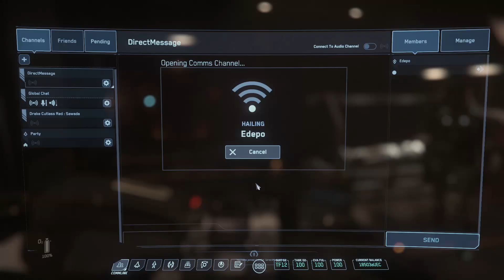Star Citizen: Как mob5ter Связался с Наемниками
🚀 У "Mighty" вы сможете купить LTI корабли ДЕШЕВЛЕ, чем у CIG!

✅ Нравится «Star Citizen»? Хочешь получить дополнительное преимущество на старте? Они точно не помешают❗

● Battle.net - Beowulf#2763